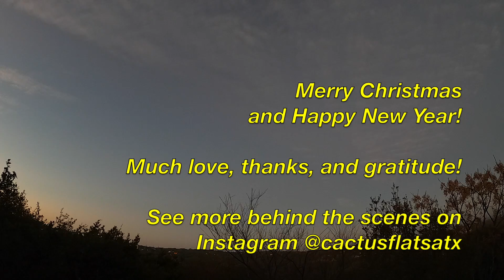CF Timelapse - Conjunction 2020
The Great Conjunction is upon us...and the skies didn't care to cooperate here in central TX. On the actual night of the conjunction I got a decent shot of the Christmas star, but it just looked like any other bright planet or star from my perspective. However, I filmed the event on multiple nights, and the shots combined into a pretty cool visualization of the planets moving across the sky. Dig it!
Thank you all for a fantastic first year!
(: LOVE! PEACE! MTB! :)